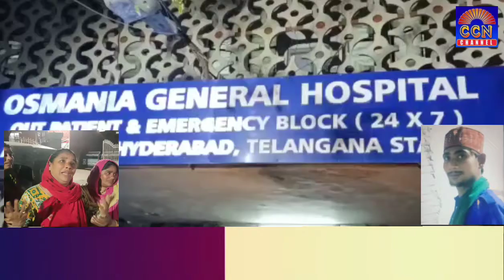Ek Naujawan Ka Hua Qatl Tigal Kunta Ke Ilaqe Mein Raat ke Auqaat Me Pesh Aayi Ye Vaardaat Hyderabad